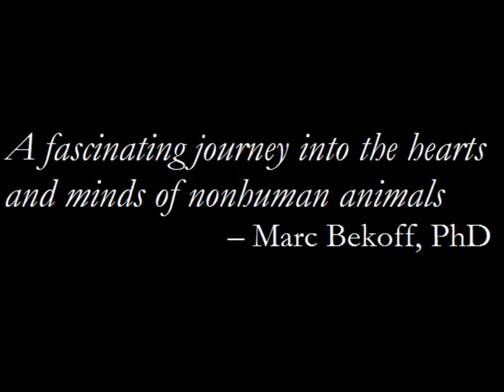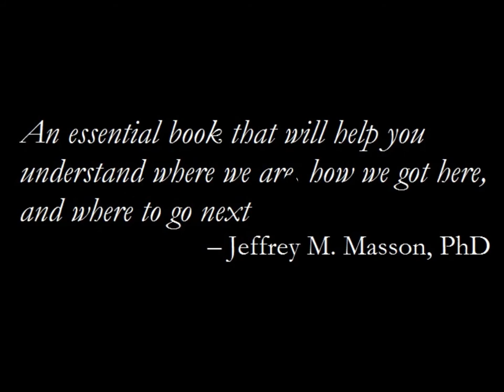Enter the Animal Teya Brooks Pribac book trailer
Book title: 'Enter the Animals: Cross-species perspectives on grief and spirituality', a Nautilus Book Award winner
Author: Teya Brooks Pribac, PhD
Foreword: Jeffrey Moussaieff Masson, PhD
Publisher: Sydney University Press, 2021

“Path-breaking book. I couldn’t stop reading” – Cynthia Willet, PhD

“A fascinating journey into the hearts and minds of nonhuman animals” – Marc Bekoff, PhD

“Impressive book” – Peta Tait, PhD, FAHA

“An essential book that will help you understand where we are, how we got here, and where to go next” – Jeffrey Moussaieff Masson, PhD

Enter the animal builds a framework for an intellectually more rigorous, fairer and less anthropocentric consideration of grief and spiritual relating across animals species.
Grief and spiritual engagement are first and foremost organismic responses: grief is a response to loss, and spirituality a response to various tangible and less tangible agencies in the environment.
Thinking about experiences can colour them in distinct ways but human-style interpretations are not essential for the experience to emerge, our animal bodies are.
The reason we can experience grief and relate spiritually is because we are animals, not despite the fact that we are animals.
Both responses – grief and spiritual engagement – are rooted in our intrinsically relational animal nature.
From conception on we are in constant communication with the environment. The organism learns to respond to perceived agencies way before we become capable of any kind of cognitive elaboration. Our organism is primed for such communication, it is shaped by it, and it remains open to it throughout life.